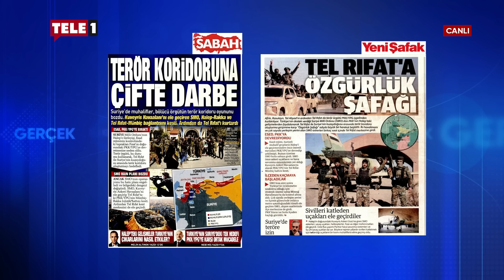Rusya ya Türkiye'yi ya Suriye'yi seçmeye mi zorlanacak? Hüsnü Mahalli'den uyarı!